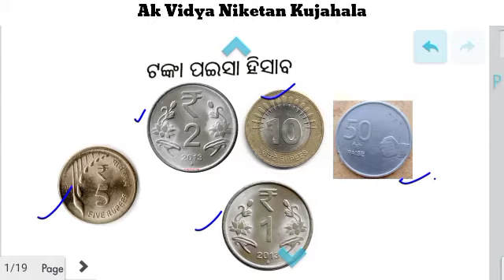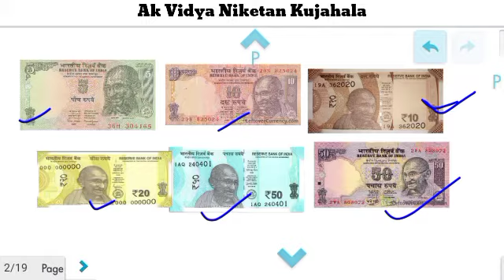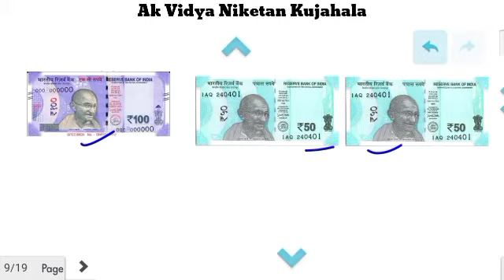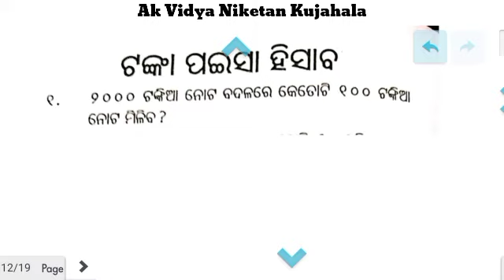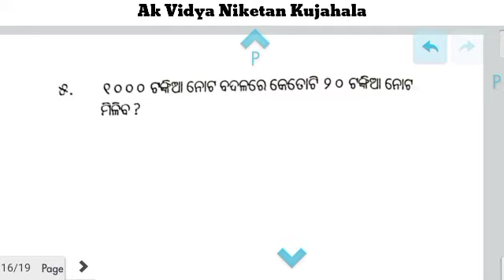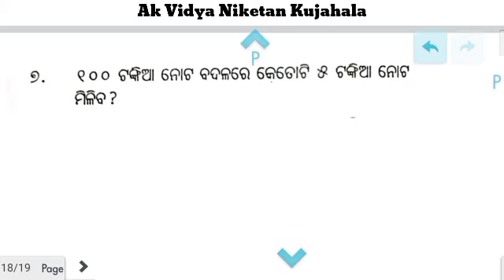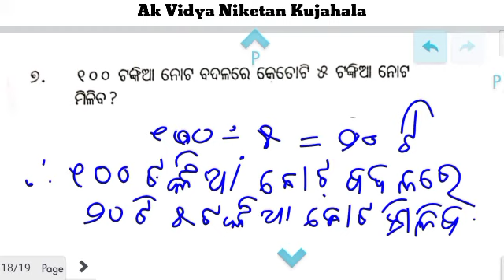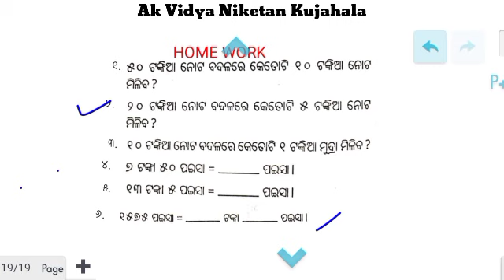Class 4 Manasankaମାନସାଙ୍କMayukha || Tanka paisa hisaba || Part- 1|| Ak Vidya Niketan Kujahala & SSVM